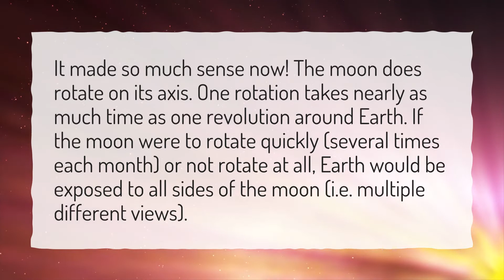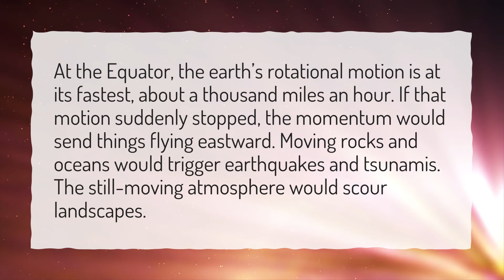Why does Earth rotate counter clockwise?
More About Why Does The Earth Rotate From West To East? • Why does Earth rotate counter clockwise?